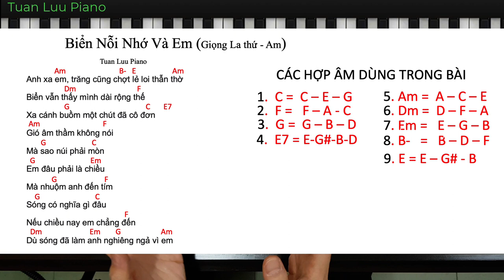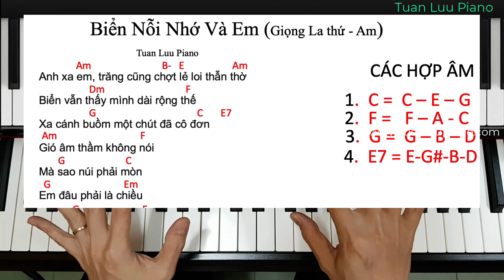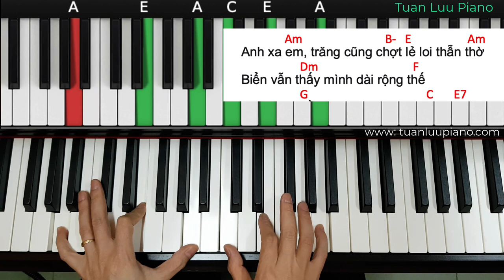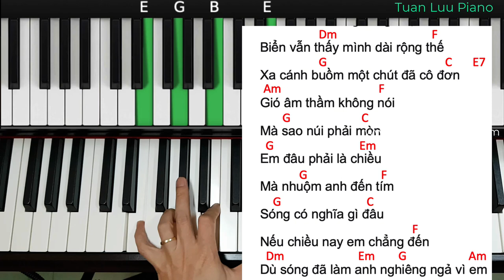Hướng Dẫn Đệm Hát Piano - BIỂN NỖI NHỚ VÀ EM - Theo Cách Học Piano Dễ Nhất - Ai Cũng Học Được.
Hướng Dẫn Tự Học Piano do Ths Âm nhạc Tuấn Lưu trực tiếp hướng dẫn. Phương pháp trực quan, dễ hiểu, cách truyền đạt ý tưởng mà ai cũng có thể học được.
Đ/c: Ngõ 106 Hoàng Quốc Việt - Nghĩa Tân - Cầu Giấy – Hà Nội